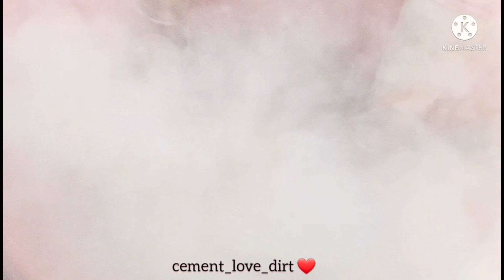asmr/dusty🌪balls💞completion/5 dusty🌪dry🌪crumbling/1💦water 🤤crumbling🤤dipping🤤mixing🤤 asmrsounds 😇😴💖